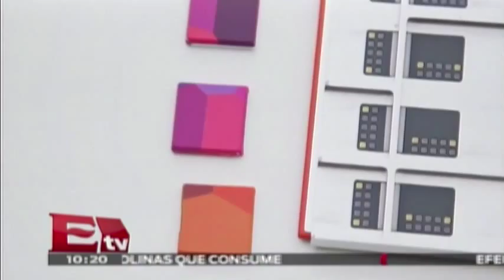Conoce todos los detalles sobre el Proyecto Ara: El futuro de Google / @Excélsior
Conoce el proyecto más ambicioso de google, Ara, el proyecto que te permitirá modificar tu móvil de maneras increíbles , estará disponible en 2016, pero hasta entonces aquí te tenemos toda la información.

31 de agosto 2015